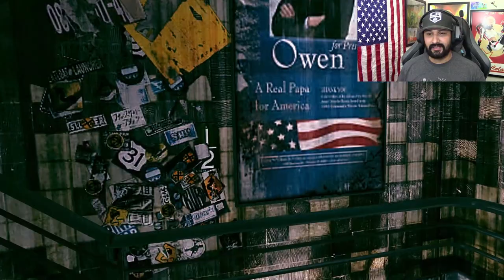OFF TO SUBWAY TOWN! | Rage Lets Play (Part 7)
In this video, we will finally be making our way to Subway Town and meeting the Resistance!